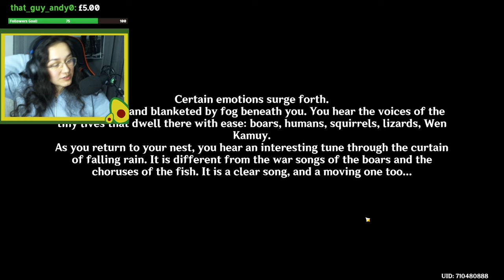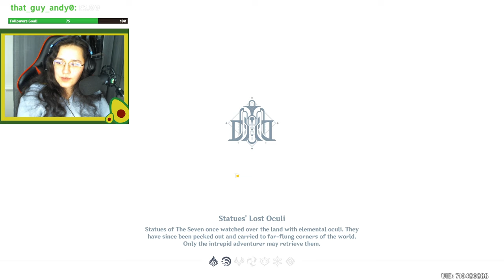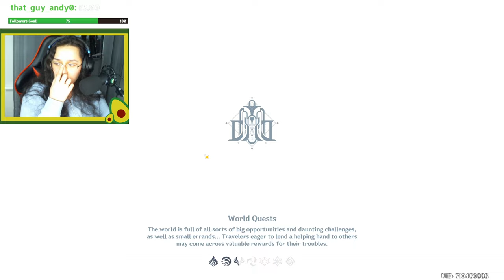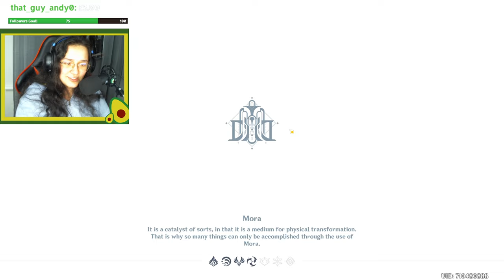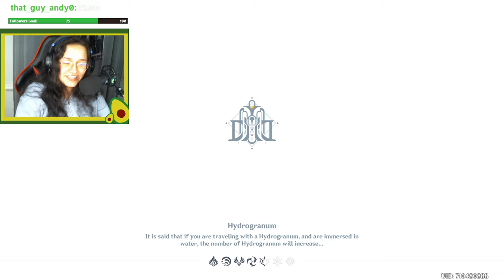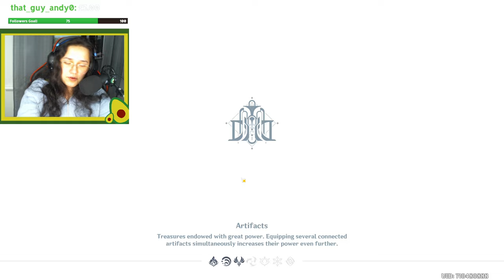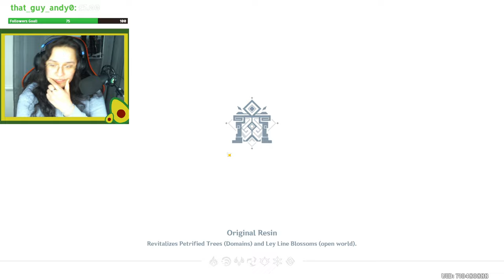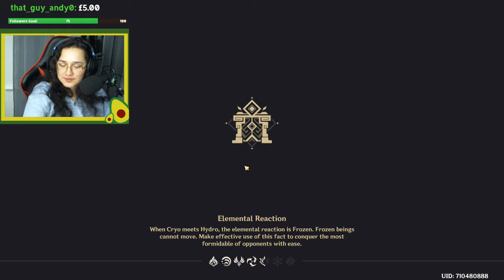How to play Genshin on EASY mode!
Hey guys,